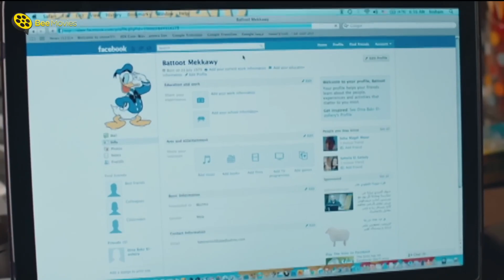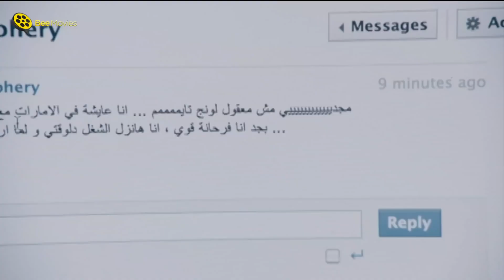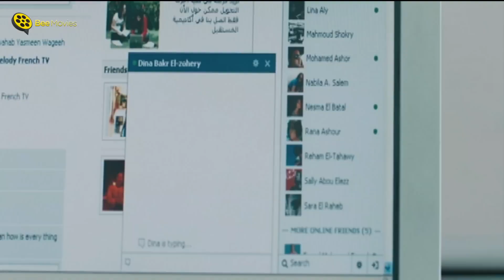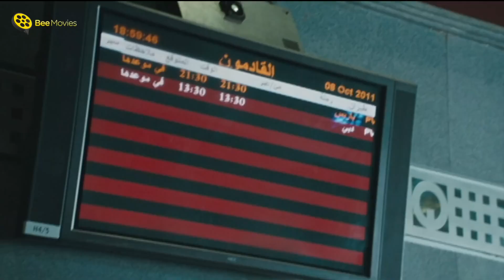احمد حلمي قفش ياسمين رئيس تريقه وهي بتتمرن 😂 ازيك يا ممدوح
فيلم إكس لارج كامل | فيلم إكس لارج بطولة النجوم أحمد حلمي دنيا سمير غانم وإبراهيم نصر

قصة الفيلم
فيلم إكس لارج فيلم اجتماعي كوميدي مصري أُصدر عام 2011 من بطولة أحمد حلمي ودنيا سمير غانم وإبراهيم نصر ومن إخراج شريف عرفة، يتناول مأساة شاب رسام يعاني من البدانة المفرطة وما تسببه له من مشاكل في الزواج ممن يحبها، ولاقي الفيلم استحسان من الجمهور والنقاد علي نحو سواء
مجدي شاب بدين، يعاني كثيرًا من الوحدة، على الرغم من تعدد صديقاته اللاتي يفضفضن له بمشاكلهن، لكن بدانته الغير طبيعية تجعلهن لا يفكرن فيه كزوج، حتى تأتي الفرصة عندما يتواصل مع (دينا) صديقته التي كان يعرفها منذ الصغر، ويحاول التقرب إليها، لكنه يكتشف أنها أخذته كحالة حول البحث الذي تقوم به في الجامعة.

بطولة

أحمد حلمي (مجدي / عادل)
دنيا سمير غانم (دينا)
إبراهيم نصر (عزمي)
خالد سرحان (حماده)
إيمي سمير غانم (مي)
محمد شاهين (الدكتور سامى - خطيب غادة)
ناهد السباعي (نانى - المريضة النفسية)
ياسمين رئيس (ريهام)
لؤي عمران (اشرف)
محمد أزعر (صديق مجدي)
مروة ثروت (غادة)
حمزة العيلي (الحاج كرم)

تاليف
ايمن بهجت قمر
اخراج
شريف عرفة